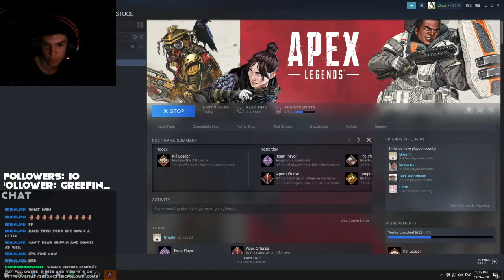rosa parks from brooklyn 99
i think i messed up a bit guys

Clips taken from twitch livestream